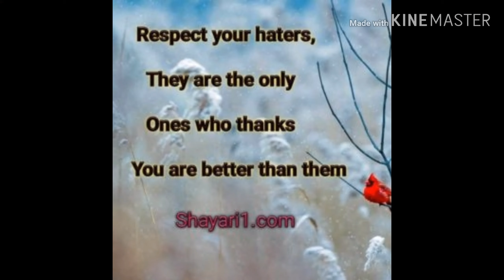DIML// My Parents sent Parcel from India to USA// Unpacking the Parcel// where we are going🤔......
Hi friends!
Today's vlog is Unpacking the parcel which were sent by my parents from India to USA.